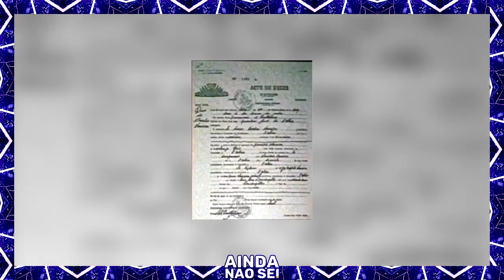como CRIAR UM ZUMBI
Zumbis na vida real realmente existiriam - e continuam existindo. Você vai entender como isso pode realmente ser possível e como a ciência investigou esse fenômeno. Você está preparado?

Gosta desse tipo de vídeo? Se inscreve aqui, não perde mais tempo :D